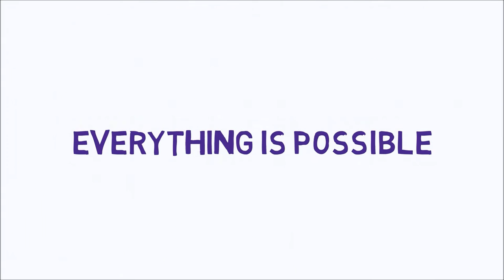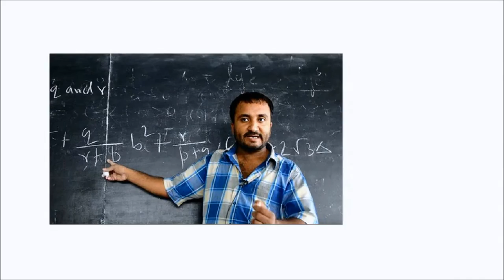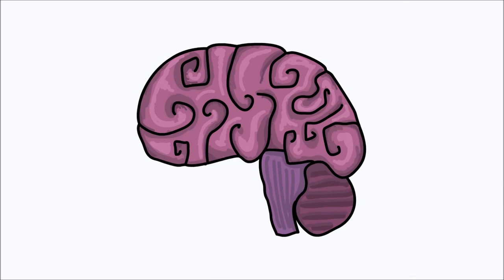IT'S POSSIBLE - SUPER30 (A STORY OF REAL BELIEF)-यह संभव है - SUPER30 (वास्तविक विश्वास की एक कहानी)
SUPER 30
Witness - Super 30 - Hard Lessons
Anand Kumar - an inspiration
IIT Super 30 Coaching Patna Bihar India 1
The story of “Super 30” | Anand Kumar | Success Story
Super 30 Success Mantra By Anand Kumar | IIT Aspirant
Touching Speech by Anand Kumar of Super30 at Think India 2012
it's possible super 30 in patna
super 30 discovery documentary
super 30 anand kumar classes
This is a real Story of Hard work , strong belief , honesty , passion , real inspiration for youngsters , and kind nature.

2. IT'S POSSIBLE - SUPER30 (A STORY OF REAL BELIEF)-यह संभव है - SUPER30 (वास्तविक विश्वास की एक कहानी)

Facts about Republic Day and National Flag of India